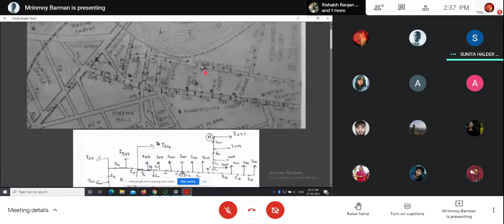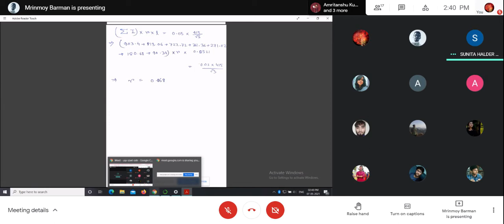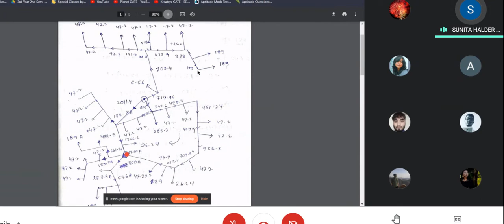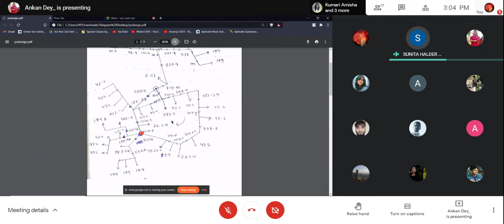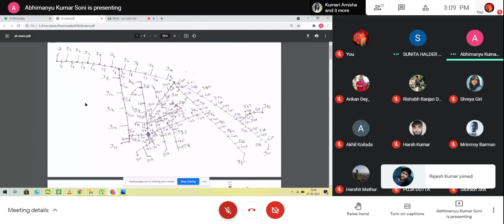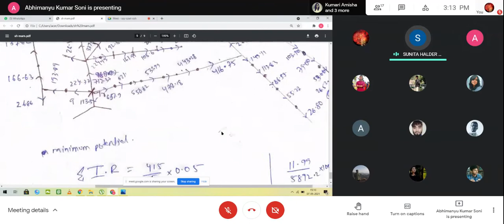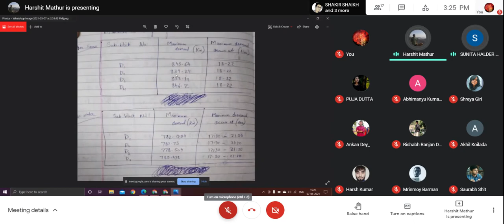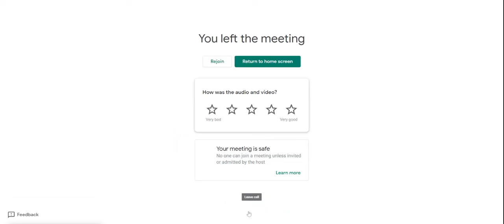Power System Design- B2 SH 7th May 2021